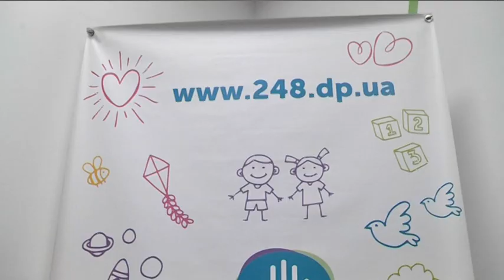Третя квіткова барахолка зібрала 170 тисяч гривень на обладнання для центру матері й дитини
Понад чотири тисячі горщиків із квітами - на благодійність. Третя "квіткова барахолка" "Райський сад" назбирала більше 170 тисяч гривень. Чи вистачить цих грошей, аби придбати обладнання в Центр матері та дитини імені професора Руднєва – дізнавалися наші журналісти.